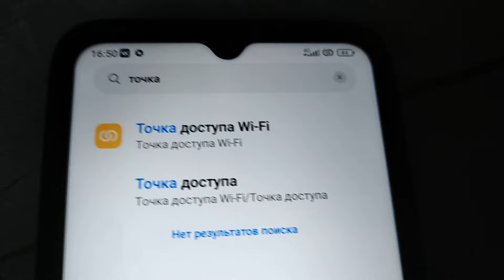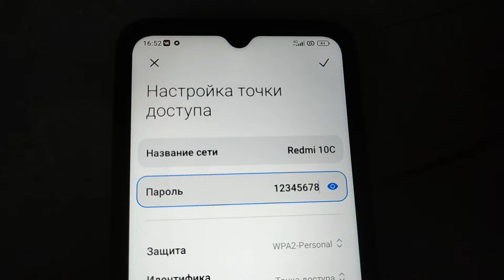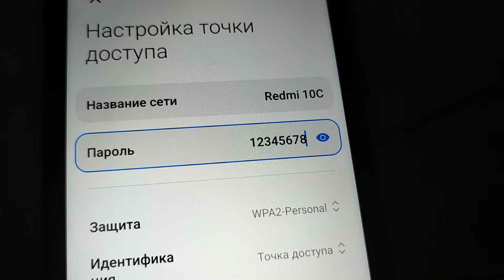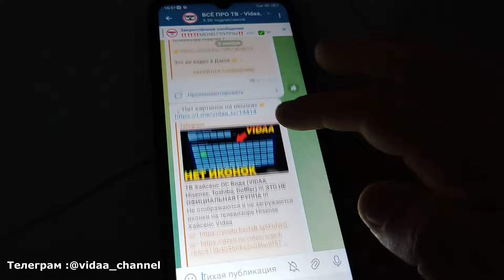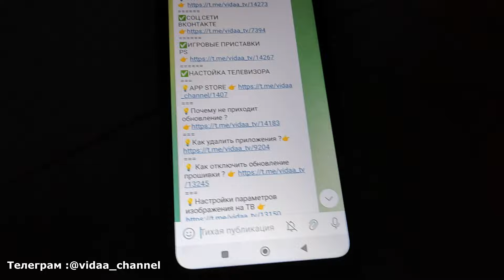Пошагово как раздать интернет с телефона на телевизор Hisense Vidaa ?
Как можно раздать и передать мобильный интернет с телефона Андроид Редми в Смарт ТВ телевизор Хайсенс Вида ? Инструкция пошагово как в Smart TV Hisense Vidaa отправить интернет раздачу, чтобы в телевизоре было интернетовское соединение от телефона я рассказал в этой пошаговой видео инструкции